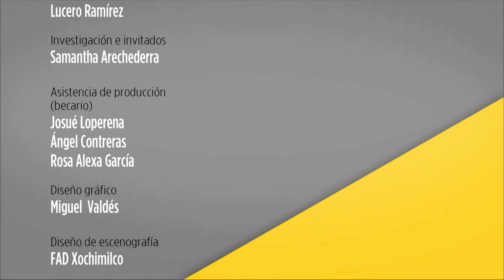Derechos Universitarios. Observatorio Cotidiano con Mireya Ímaz y Guadalupe Barrena Nájera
La legislación universitaria  está formada por obligaciones y derechos que orientan a sus más de 400,000 alumnos bajo normas cívicas; su objetivo es crear profesionistas solidarios y comprometidos. Hoy, en Observatorio Cotidiano, Mireya Ímaz, acompañada por la Dra. Guadalupe Barrena Najera, titular de la Defensoría de los Derechos Universitarios de la UNAM, el Dr. Manuel Martínez, Director de la Facultad de Estudios Superiores Acatlán y el Dr. Benjamín Barajas Sánchez, Director General del Colegio de Ciencias y Humanidades de la UNAM, abordan los Derechos Universitarios e invitan a la comunidad estudiantil a ejercerlos en su vida diaria.

Mira, abre los ojos